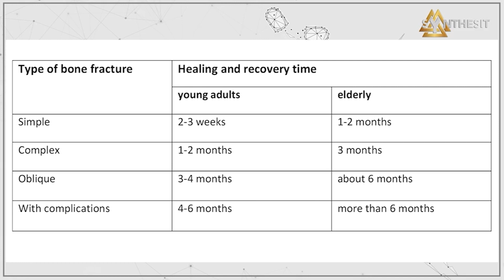Review №99. Broken ribs take 1 week to heal with Synthesit intake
Yakov Ivanovich shares his impressive results on bone and ligament regeneration by giving us a phone call review. Usually, it takes 2-3 weeks for a bone fracture to heal, but with Synthesit intake this whole process is reduced to 1 week. The same goes for ligaments and tendons. We have posted several video reviews where Synthesit users talk about faster bone and tissue regeneration. Why does it happen? Why does it take 2-3 times faster for regeneration period in people taking the bioactive mineral Synthesit?

Synthesit helps to restore hematopoietic system that is the basis of life and human health. Moreover, it has a blood thinning effect and supplies blood with oxygen, reduces inflammation. Hematopoiesis is the process by which the body produces new cells that form tissues and organs. Since the increase in number of healthy stem cells by 2.45 times in hematopoietic system with Synthesit intake is scientifically proven, the recovery process (repair) of organs and tissues are 2-3 times faster.

Synthesit is a multipurpose product for better health and life quality that can come in handy at a wide range of issues.

You can order Synthesit for yourself and your loved ones on our official